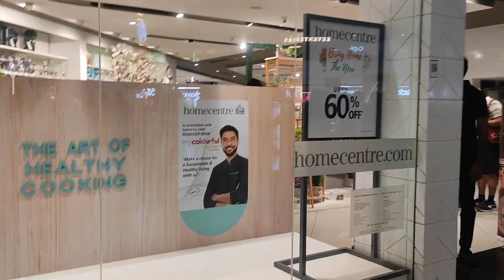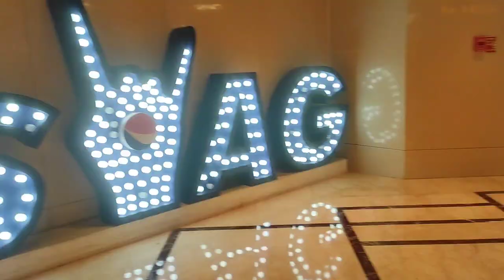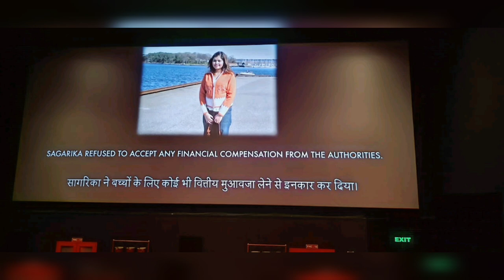এতটা কাঁদব ভাবিনি।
Atota Kadbo Vabini...